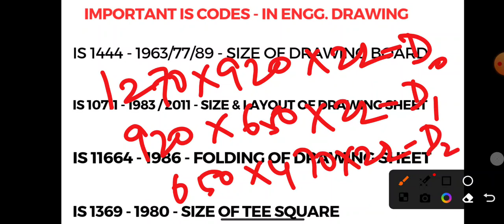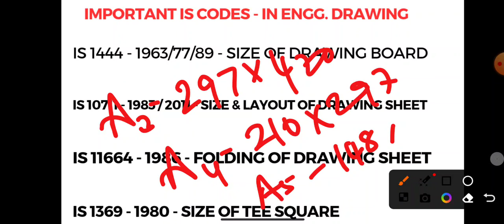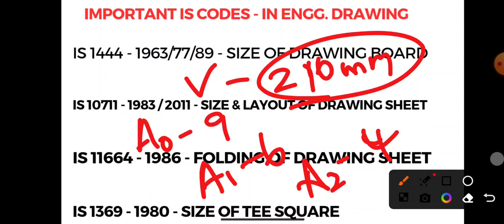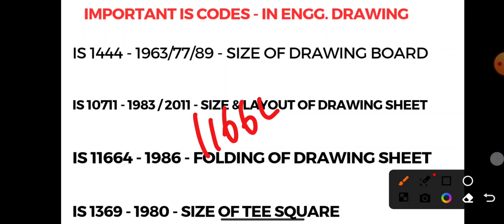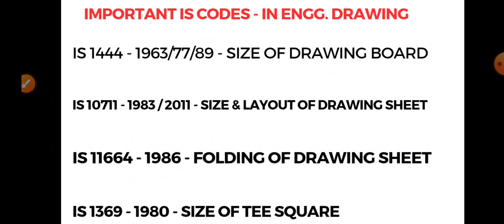TNPSC - Draughtsman & Surveyor - Basic Engg. Drawing IS CODES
Draughtsman & Surveyor Test Schedule PDF

For Draughtsman Test Batch WhatsApp to 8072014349